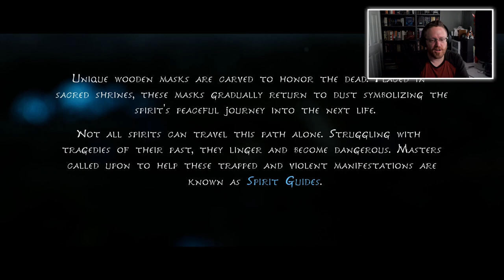This Game is DECEPTIVELY CUTE — Kena: Bridge of Spirits — Part 1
Kena: Bridge of Spirits is INCREDIBLY cute, but don't let that fool you into relegating it to the world of kids' games. It is a highly-polished, thoughtful, and complex game that I couldn't put down for HOURS.